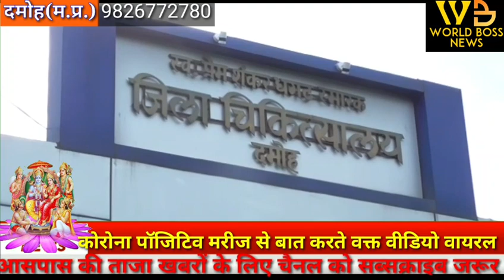कोरोना_संकटजिला अस्पताल में कोरोना पॉजिटिव मरीज से मिलते हुए परिजनों का वीडियो सोशल मीडिया पर वायरल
दमोह जिला अस्पताल की कॉर्बेट सेंटर का एक वीडियो सोशल मीडिया पर जमकर वायरल हो रहा है जिसमें कोरोना पॉजिटिव मरीज से उनके रिश्तेदार या परिजन मिलते जुलते और वस्तुओं का आदान प्रदान करते साफ नजर आ रहे हैं जिसमें जिला अस्पताल की घोर लापरवाही सामने आ रही है जहां देश दुनिया के साथ दमोह जिले में भी दिन-प्रतिदिन कोरोना मरीजों की संख्या में लगातार इजाफा हो रहा है वही दमोह जिला अस्पताल की यह लापरवाही पहले भी कई बार सामने आई है